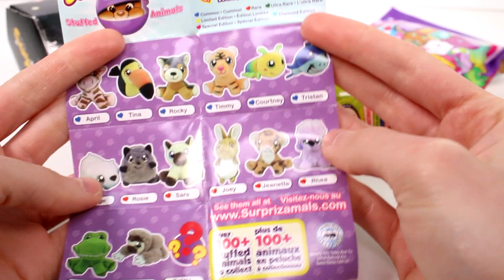Random Blind Bag Box #504 - Surprizamals, Slither, Dino Train, Disney Keyring, Squish Dee Lish